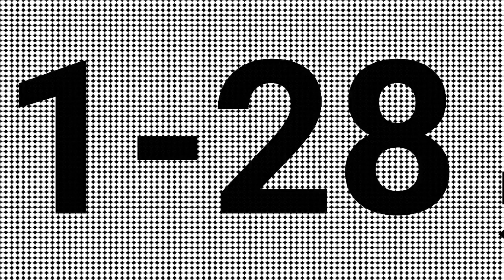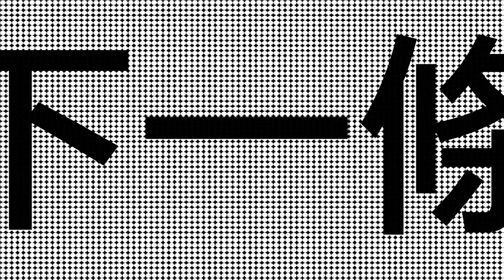5月7日今彩539必勝二星獨碰預測號碼